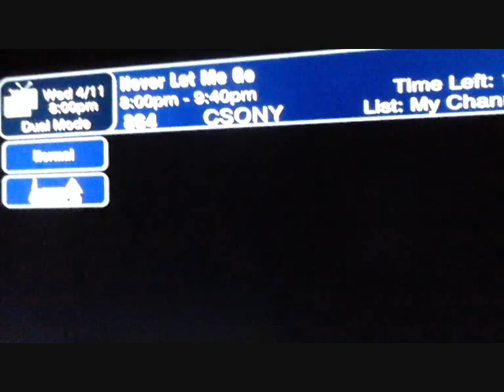Logos and Jingles of Movie Studios 20 Candidates- Updated Yet Again!